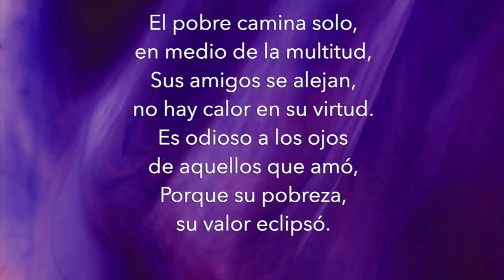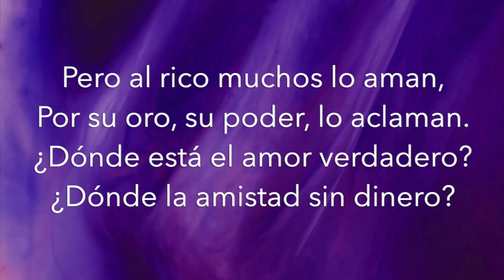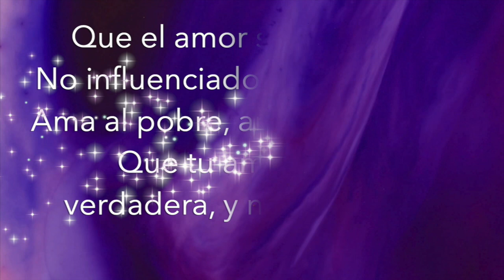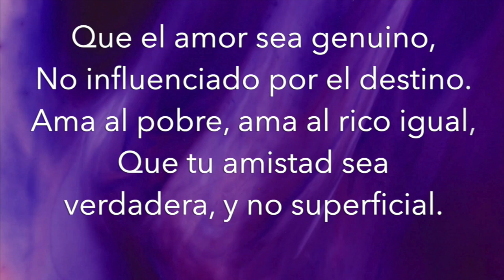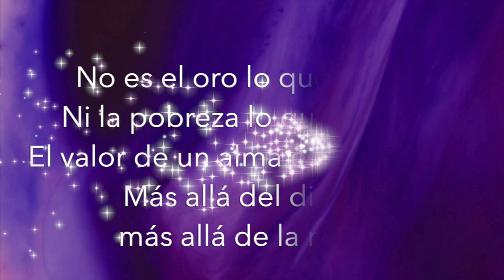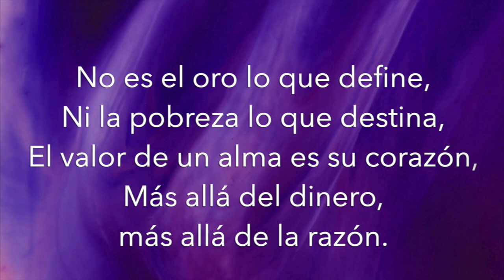Música Cristiana Ejercicio 180 PPM Proverbios 14:20 Más allá del Oro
El pobre camina solo, en medio de la multitud,
Sus amigos se alejan, no hay calor en su virtud.
Es odioso a los ojos de aquellos que amó,
Porque su pobreza, su valor eclipsó.

Pero al rico muchos lo aman,
Por su oro, su poder, lo aclaman.
¿Dónde está el amor verdadero?
¿Dónde la amistad sin dinero?

La riqueza brilla y atrae a la gente,
Pero el amor es frío, es solo aparente.
Los que rodean al rico buscan su favor,
Pero en la pobreza, ¿dónde queda el amor?

No es el oro lo que define,
Ni la pobreza lo que destina,
El valor de un alma es su corazón,
Más allá del dinero, más allá de la razón.

Que el amor sea genuino,
No influenciado por el destino.
Ama al pobre, ama al rico igual,
Que tu amistad sea verdadera, y no superficial.

El pobre es valioso, aunque no lo veas,
El rico es amado, aunque no lo creas.
Pero al final, lo que importa en realidad,
Es un corazón lleno de verdad y bondad.